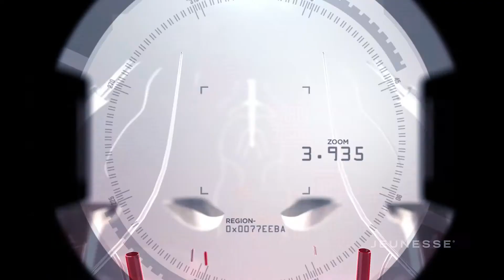and Wellness System A BALANCED APPROACH TO WEIGHT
The ZEN BODI™ system targets the three essential aspects of getting fit: curbing appetite, burning fat and building muscle.ZEN Prime™ sets the standard for total body cleansing. This proprietary formula contains liver friendly milk thistle, full spectrum plant enzymes, grape seed extract, dandelion root and juniper berry. These key ingredients have long been used in Herbal medicine and are each uniquely valued for their cleansing properties.